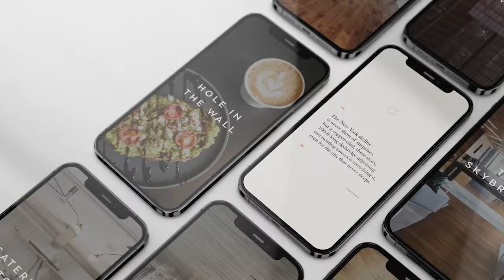The Copper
A look into the rebrand of The Copper a GO Partners Development
previously known as the American Copper Buildings. @Bespoke.Marketing was commissioned to establish a new bold identity for this iconic building. Our focus was to showcase the unique architecture reminiscent of two towers dancing alongside the East River, adjoined by a one-of-a-kind Skybridge, and the incredible amenities and spaces that truly make TheCopper a city in the sky.
For more, visit @bespokeluxurymarketing.com.